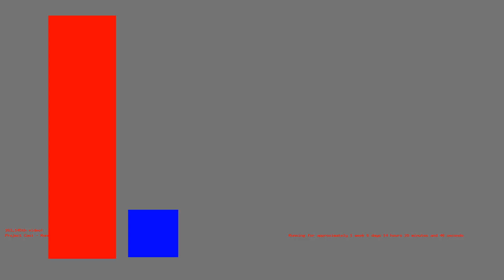1486124696 - Webdriver Cavi - H2